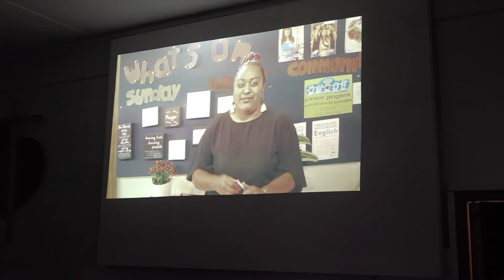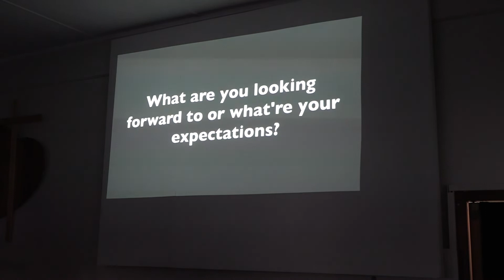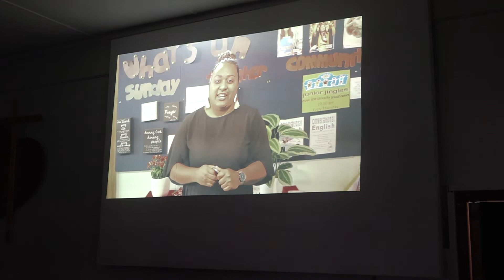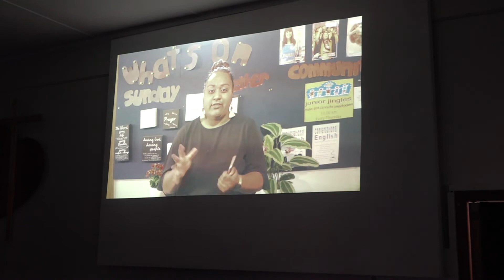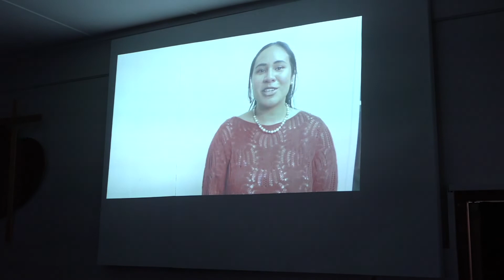Kalofiama : Combined Service District #1 : Hosted by CCC #2 : Sunday 29/07/2018